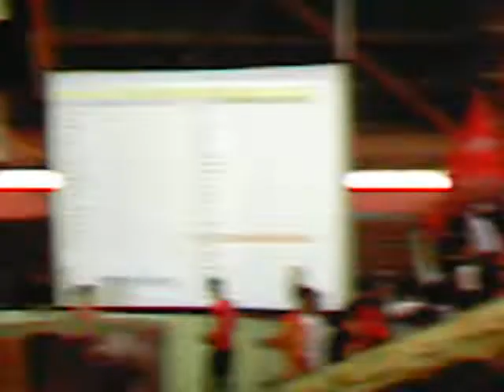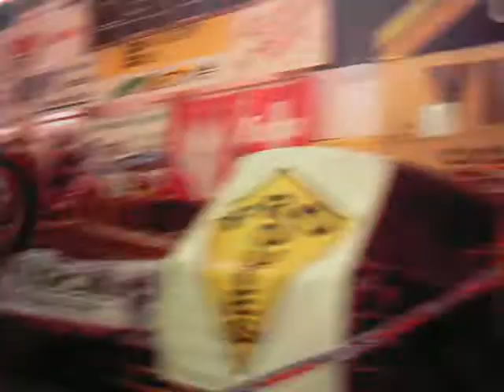Antonio Bou on rev 3 2004 wtc in Moutier 5 09 2004 Vidéos By Philippe Stocker